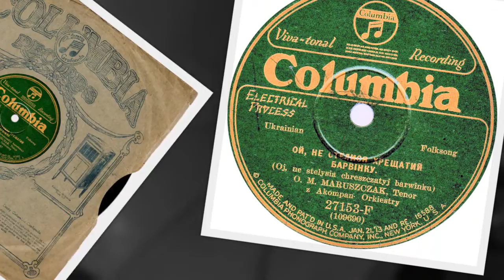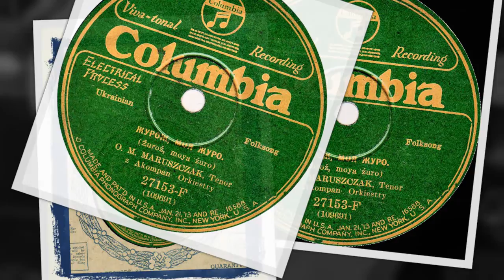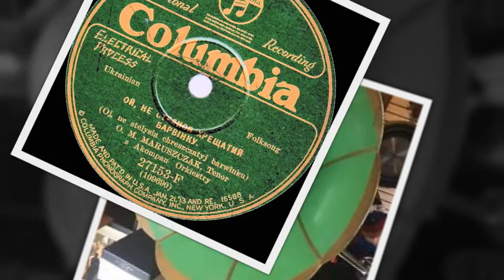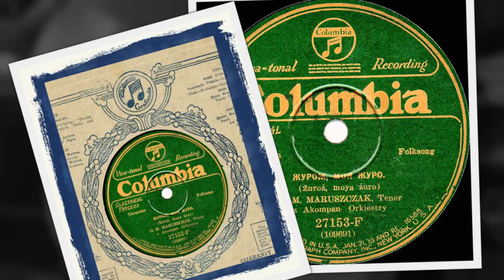Rus'-Ukrainian 78rpm recordings, 1928. Columbia 27153. Ой, не стелися хрещатий барвінку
New York City, September 1928. Columbia 20153-F A/B. Side 1. Ой, не  стелися хрещатий барвінку.  Side 2: Журож, моя журо. O.M. Maruszczak -tenor z akompan. Orkiestry.